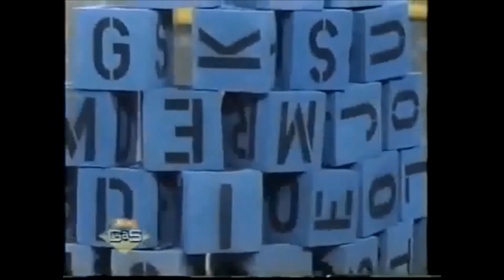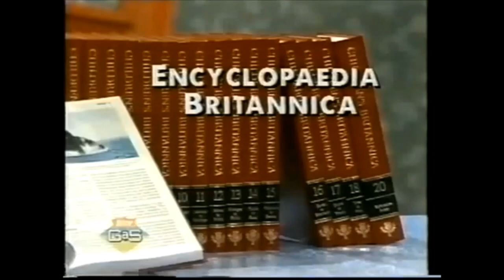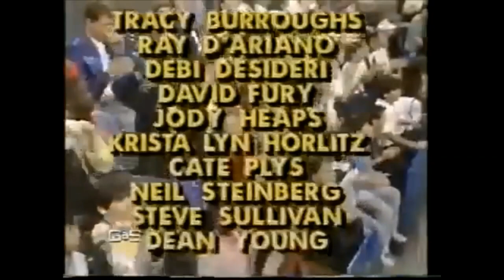Think Fast [Lackey] - Meg & Eric (Gold) VS. Natalie & Trevor (Blue)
Revamped this, to be modernize & H.D. type.
This is set back in 1991, when the show move to Florida, at Nickelodeon Studios, home of UNIVERSAL STUDIOS.
Announcer - Henry J [of GET THE PICTURE].